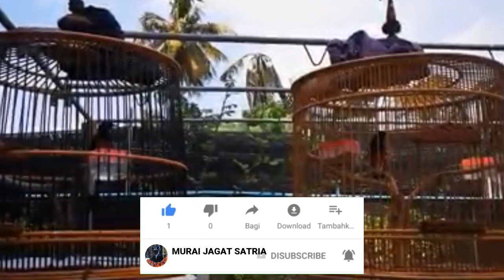kích chòe lửa hót,chòe lửa hót nhiều giọng | muraibatu | shamabird | บินหลาดง